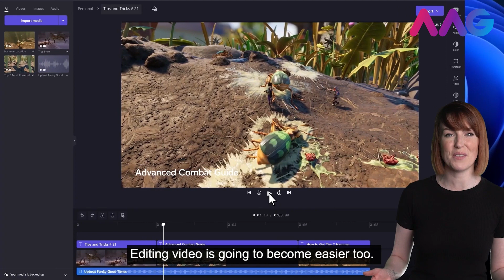Are you ready for Windows 11 to get even better?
Are you ready for a major upgrade to your favourite tools included with the operating system?

As if Windows 11 wasn’t already packed with enough goodies, it’s about to get even better.

If you’d like to get started with Windows 11 or need a hand spreading its productivity features to your team, we can help.